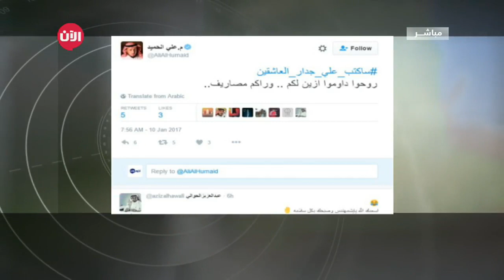السعودية تستهدف دعم خزانتها بـ75 بليون ريال عبر مراجعة مشاريع حكومية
تستهدف السعودية تدعيم موارد خزانتها، عبر خفض قيمة عقود مشاريع حكومية عدة بقيمة تصل إلى 75 بليون ريال. وبحسب وكالة «بلومبيرغ» فإن مَصدرين مطلعيّن قالا للوكالة، إن وزارة الاقتصاد والتخطيط استعانت بشركة «برايس ووتر هاوس كوبرز»، التي تعتبر واحدة من أكبر أربع شركات الخدمات المهنية في العالم، لمراجعة عقود مشاريع تصل قيمتها إلى 259 بليون ريال.